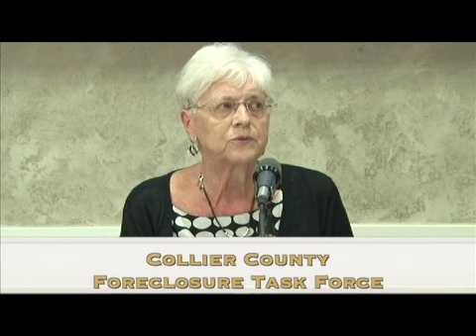Foreclosure Task Force, Collier County part 6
Foreclosure Task Force Video

The Collier County Foreclosure Task Force is a grassroots, volunteer initiative involving multiple agencies and individuals. Our mission is to prevent foreclosure in Collier County through Education and Intervention.

Collier County Foreclosure Task Force Public Policy Forum
Introduction to public policy forum- Jeff Ahren, co-Chair Foreclosure Task Force
Update on Federal programs  -  Michael Puchalla, Housing Development Corporation
Short Sales, Deed-in-lieu of foreclosure, latest trends - Francesca Passeri, Attorney and Toni Stout, Realtor
Myths and urban legends, asset protection- Pat Neale, Attorney and Ed Larsen, Attorney
Resources - Jeff Ahren, co-Chair foreclosure Task Force
Collier County's coordinated response effort - Diane Flagg, Code Enforcement
'Shadow inventory' - Stuart Kaye, Realtor
Realtor's perspective on Collier County's coordinated response effort- Keith Sipnick, Realtor
Collier County's Blight Prevention program - Diane Flagg, Code Enforcement
Collier County Sheriff's Office -- approach to foreclosure issue - Chief Jim Bloom
Coordinated Community Response - Jeff Ahren, co-Chair Foreclosure Task Force
Housing Development Corporation-- foreclosure counseling services - Kathy Patterson, Housing Development Corporation
Task Force members serve the community- Bob Murray, Community Leader